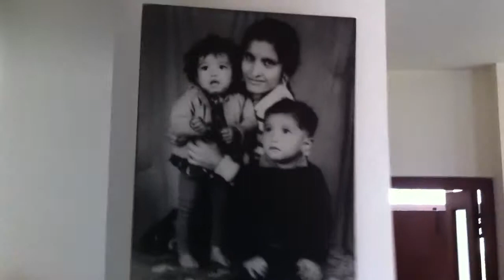civil home lunch